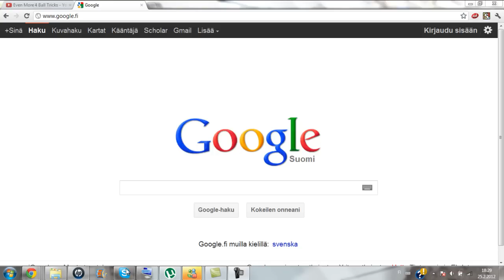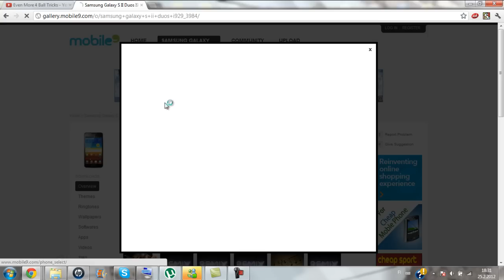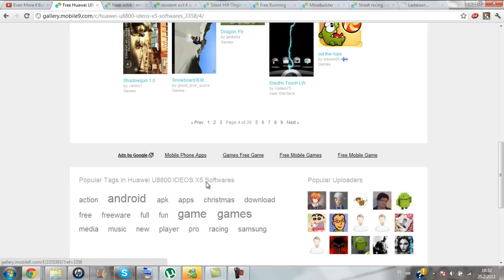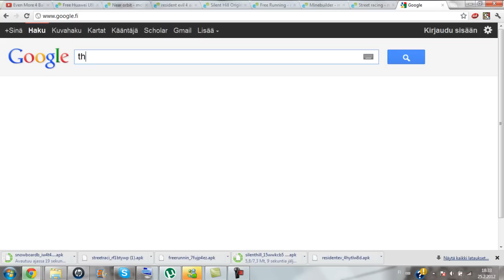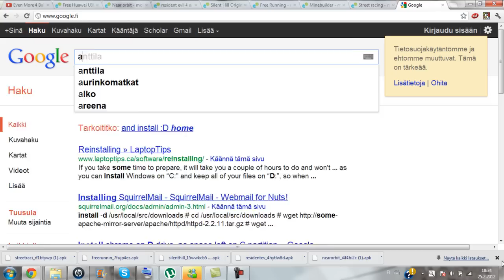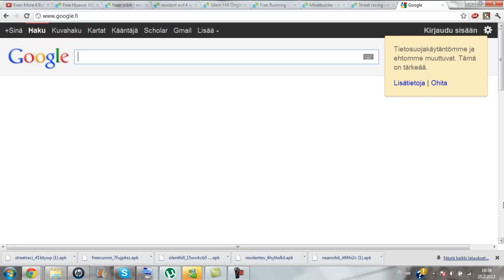how to download free android games.mp4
aaanndd.. :D in this link you can choose your screen resolution or your java version or platform versio and it shows all games on 100x100 or like that :D